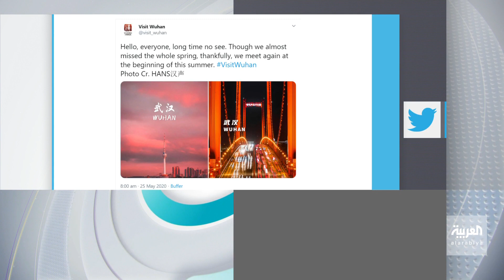تفاعلكم | مفاجأة..ووهان تفتح أبوابها للسياح رغم كورونا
نشر حساب لمركز سياحة بمدينة ووهان تغريدة تدعو السياح إلى زيارة المدينة التي تعتبر بؤرة تفشي الوباء.

للمزيد من الفيديوهات يرجى زيارة صفحة فيديوهات العربية ـــــــــــــــــــــــــــــــــــــــــــــــــــــــــــــــــــــــــــــــــــــــــــــــــــــــــــــــــــــــــــــــــــــ لمتابعة المزيد من الفيديوهات يرجى الاشتراك في القناة على الرابط ولمزيد من المواضيع يرجى زيارة موقع العربية.نت قناة العربية تقدم خدمة إخبارية على مدار الساعة بالاعتماد على شبكة من المراسلين منتشرة في جميع العواصم العالمية لمتابعة الأحداث فور حصولها أولا بأول ايضا يمكنكم متابعة العربية على منصات التواصل الاجتماعي الاخرى فيسبوك تويتر انستغرام تيلغرام سناب شات alarabiya